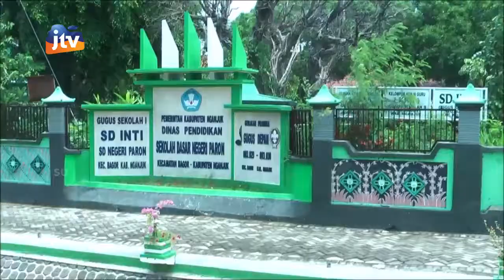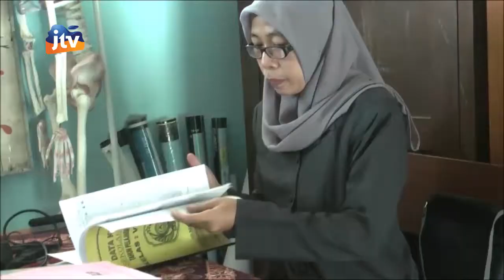NGANJUK - Kepsek Mengaku Tak Menahan Raport Siswa